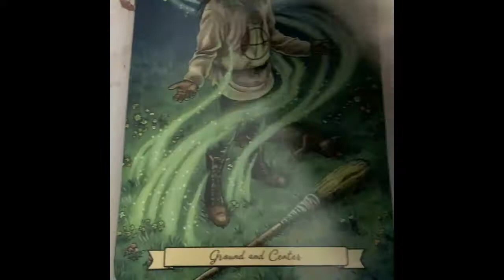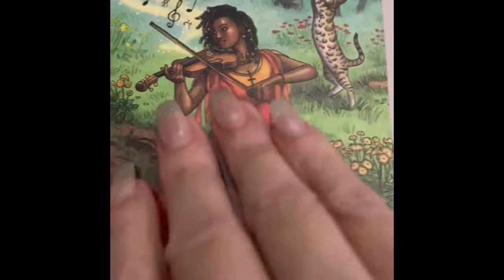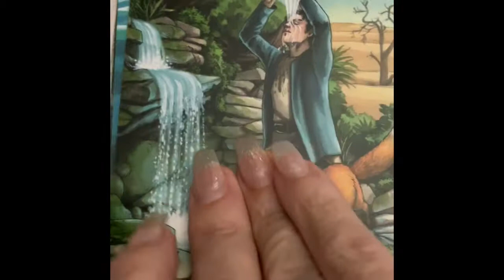Flip Through Of Everyday Witch Oracle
Can be found on Amazon. com